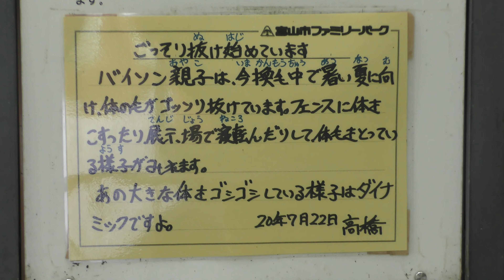アメリカバイソン,富山市ファミリーパーク,American Bison,Toyama Municipal Family Park Zoo,Japan,美洲野牛